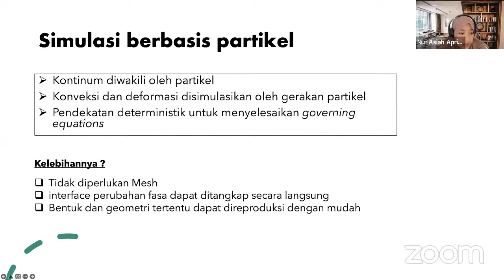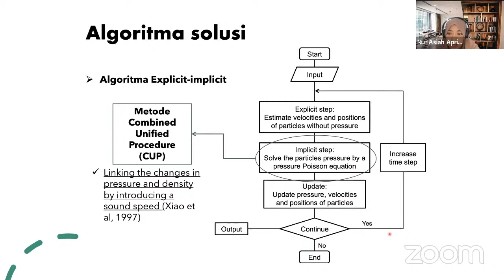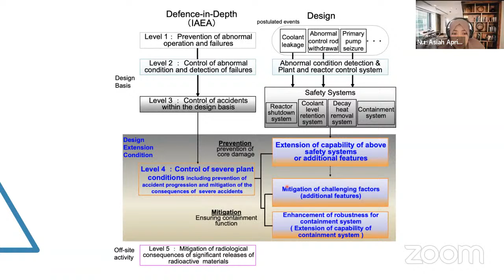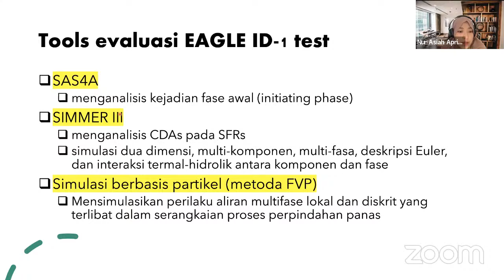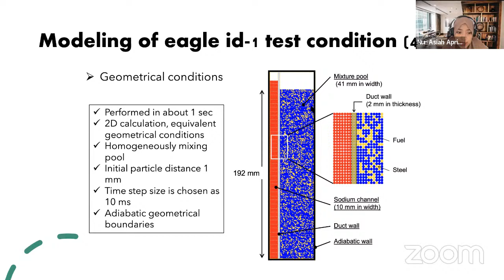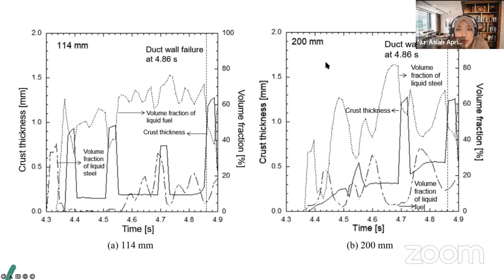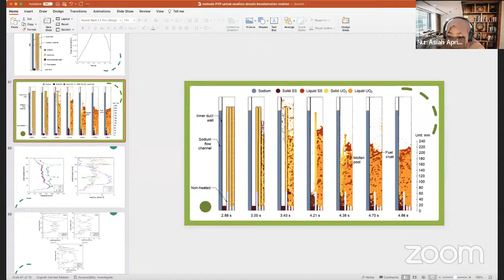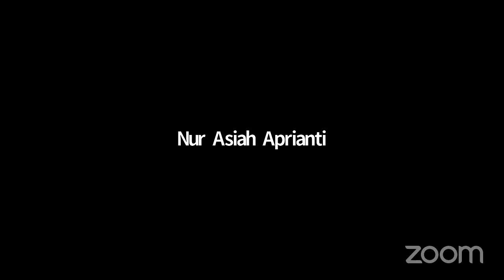Seminar Fisika ITB